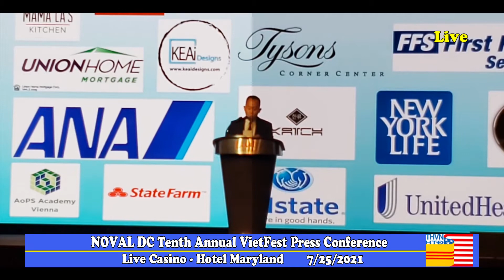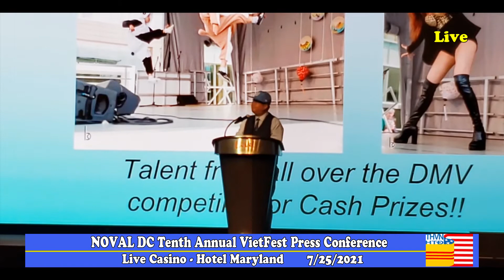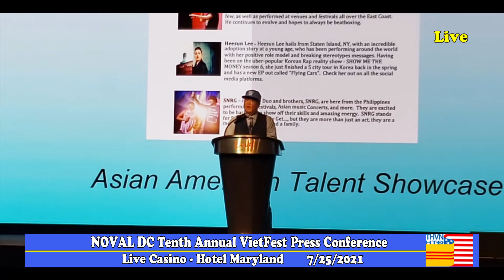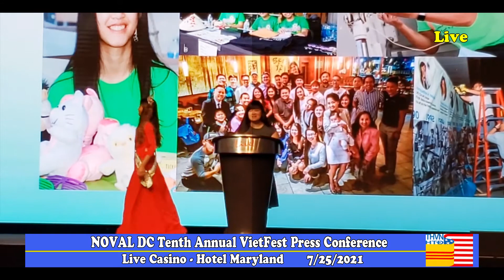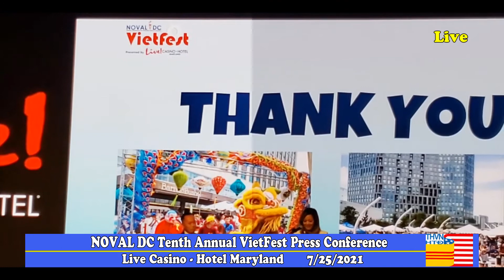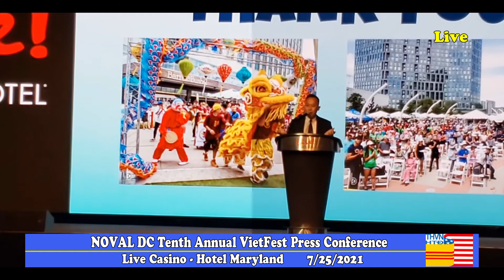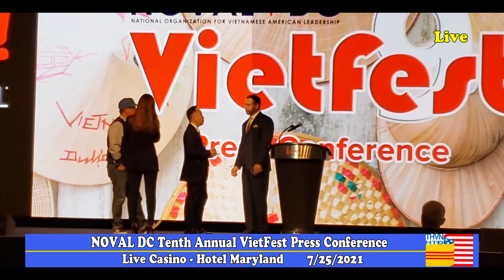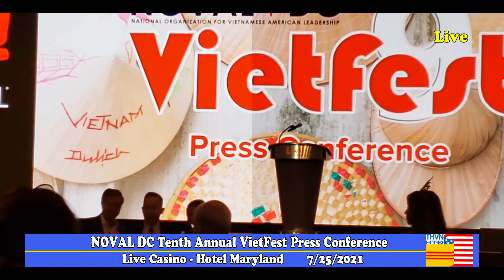VietFest 2021 Press Conference at Live Casino - Hotel in Maryland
VietFest 2021 Press Conference at Live Casino - Hotel in Maryland at 12:00pm July 25th 2021.